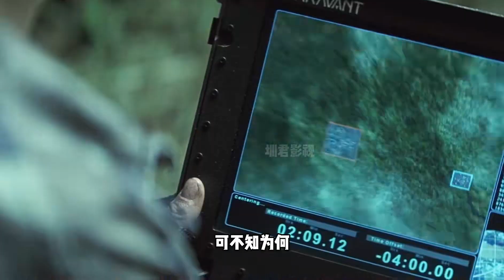美軍剛離開村子，就發現村邊的海岸已被鮮血染紅